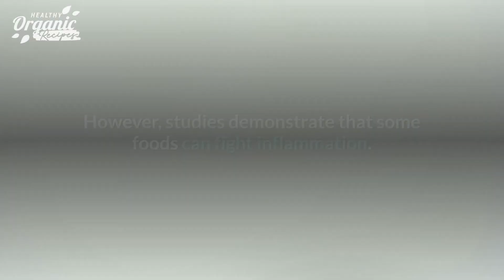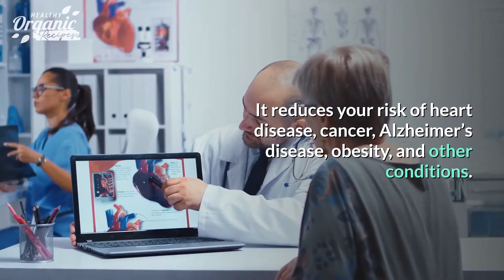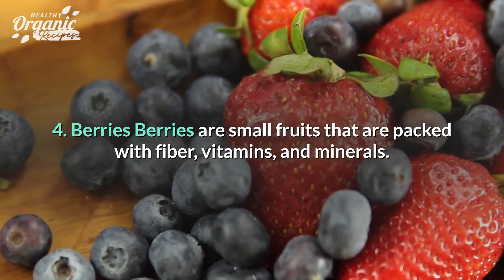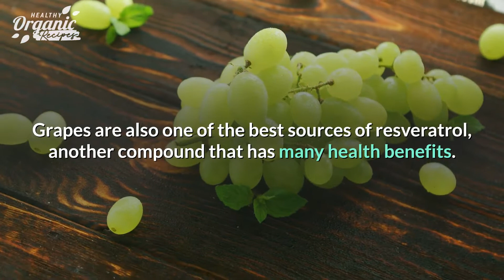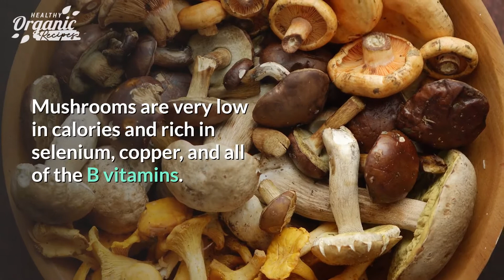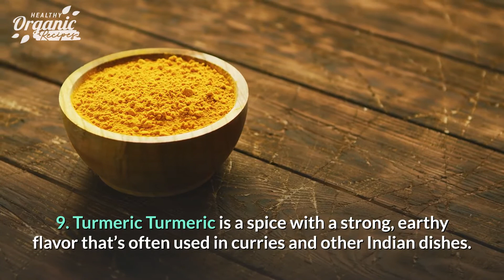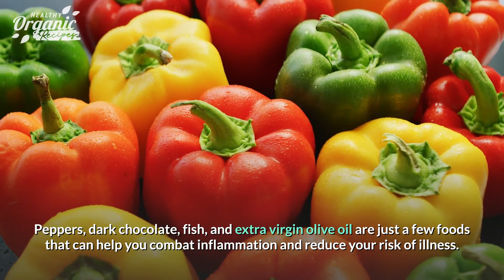THE 10 MOST ANTI-INFLAMMATORY FOODS YOU CAN EAT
Inflammation can be both good and bad. On one hand, it helps your body defend itself from infection and injury. On the other hand, chronic inflammation can lead to weight gain and disease. Stress, inflammatory foods, and low activity levels can make this risk even greater. However, studies demonstrate that some foods can fight inflammation. Here are 10 anti-inflammatory foods.
1. Broccoli
2. Avocados
3. Green tea
4. Berries
5. Peppers
6. Grapes
7. Mushrooms
8. Fatty fish
9. Turmeric
10. Tomatoes